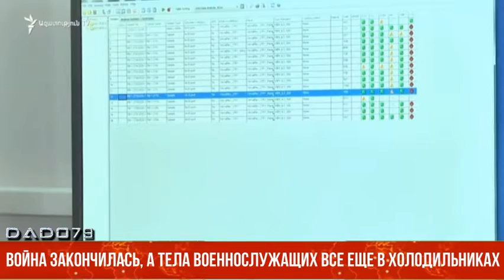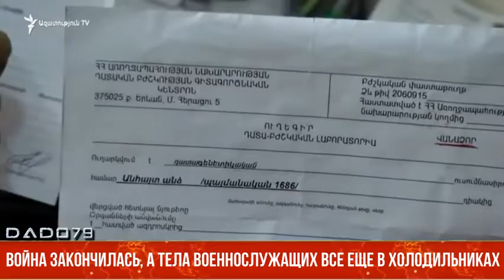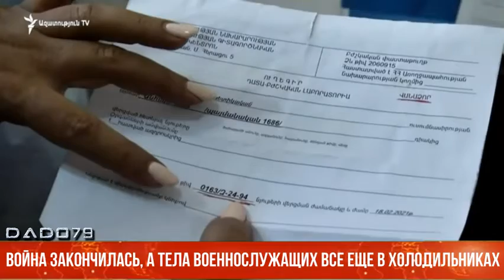В АРМЕНИИ РОДИТЕЛИ ОТКАЗЫВАЮТСЯ ЗАБИРАТЬ ТЕЛА СВОИХ СЫНОВЕЙ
Несмотря на то, что с окончания второй Карабахской войны прошел год, в холодильниках морга Мецаморского кладбища по-прежнему остаются свыше ста тел и останков погибших на войне армянских солдат. Об этом говорится в репортаже армянской службы радио «Свободы».

Сообщается, что тела погибших опознаны, их имена значатся на полиэтиленовых пакетах, в которых, они хранятся, однако родители и родственники погибших не хотят их забирать, поскольку отказываются верить в результаты ДНК-экспертизы.

“Несмотря на то, что почти все тела уже опознаны, и родители оповещены о результатах судебно-медицинской экспертизы, они отказываются забирать тела и ждут от нас других доказательств”, - рассказывает Сергей Абгарян, начальник отделения судебно-медицинского научно-практического центра.

В статье говорится, что в Мецаморском морге остались лишь несколько тел, которые по разным причинам не удалось идентифицировать. Главным образом, из-за сильных повреждений в результате взрыва мины, или из-за отказа родителей, отказывающихся верить в смерть своих сыновей, а потому не сдающих ДНК-тесты. Многие из них также не сдают кровь, поскольку уверены, что их сыновья не погибли, а пропали без вести.

Отметим, что несколько месяцев назад министр здравоохранения Анаит Аванесян заявила, что если тела не будут забраны из морга Мецаморского кладбища, правительство Армении захоронит погибших без согласия их родителей.